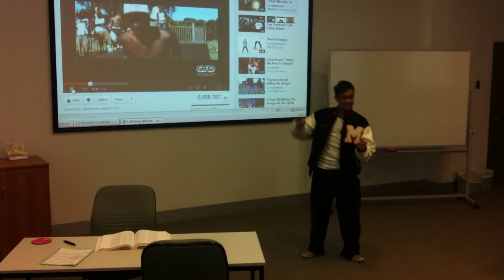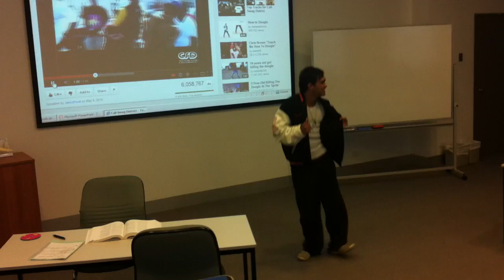Rasheds' Dougie DFI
After a nursery rhyme, and a wall squat hold, Rasheds' phone went off a third time leaving him to teach us pasty kids how to dougie!